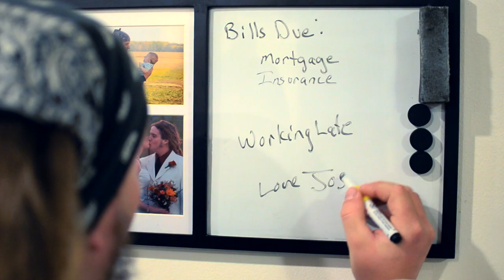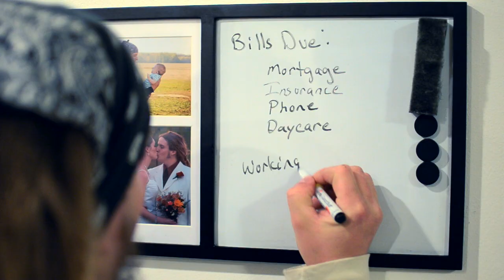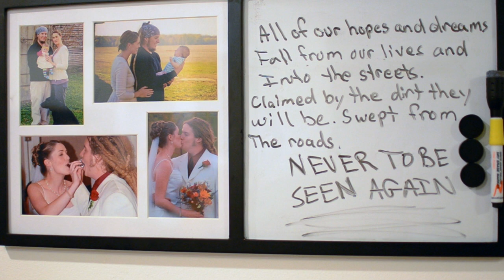Stitch The Lids - "Streetsweeper"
"Street Sweeper" from Stitch the Lids forthcoming second album "Rabble Rouser" dropping March 4th on Human Remains Records.

Directed by Billy Andrews for ButtonHook Films.